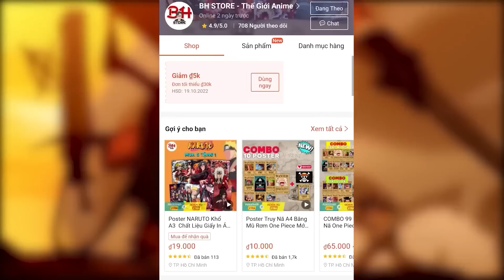Bí Mật Khế Ước Giữa Pochita & Denji - Tại Sao Makima Lại Yêu Denji Mù Quáng? | Chainsaw Man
🔥Mua ngay Poster anime Chainsaw Man MỚI NHẤT, đang có ưu đãi 5 tặng 1 và freeship tại đây ae nhé